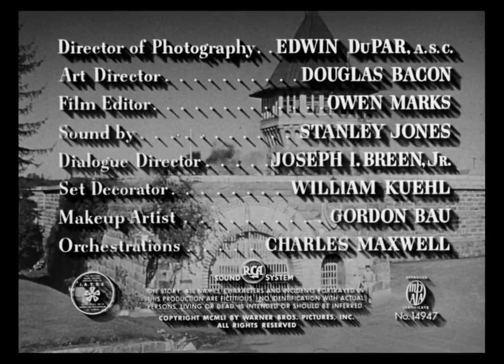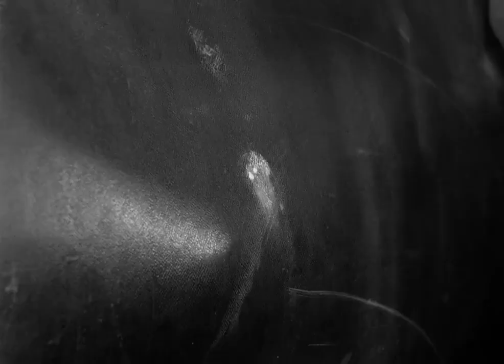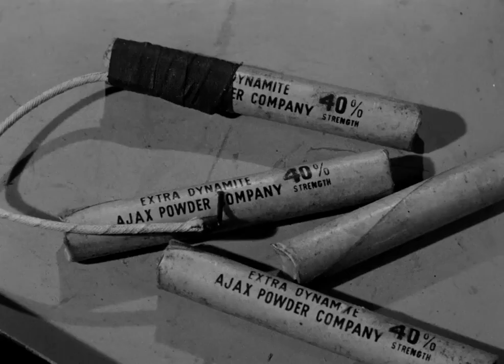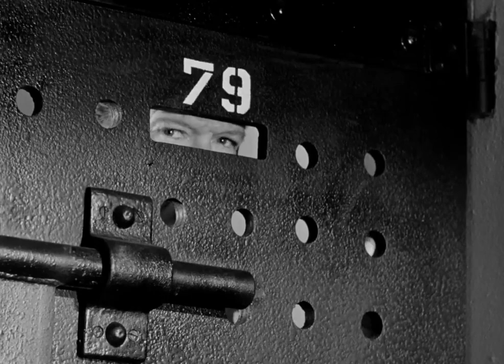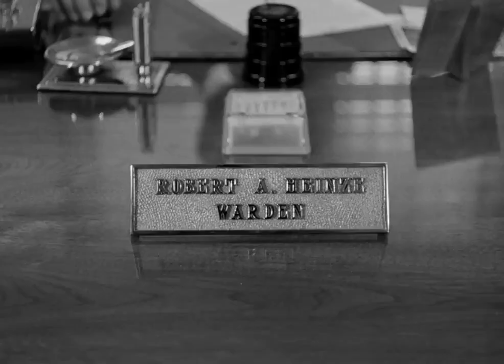inside the walls of Folsom Prison(1951)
Photographed for the first time in it's 100-year History.
07321-Murder
08538-Arson
04327-Forgery
06752-Kidnapper